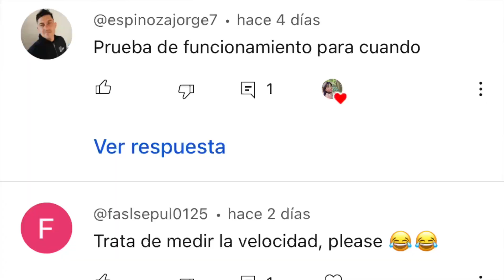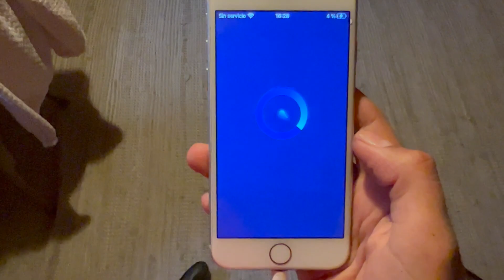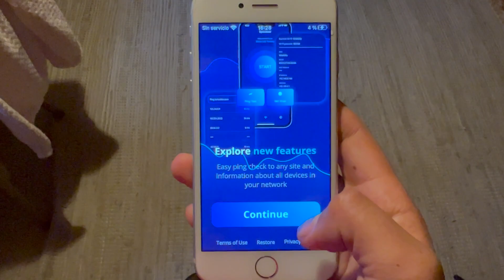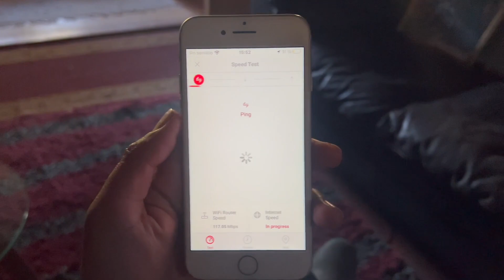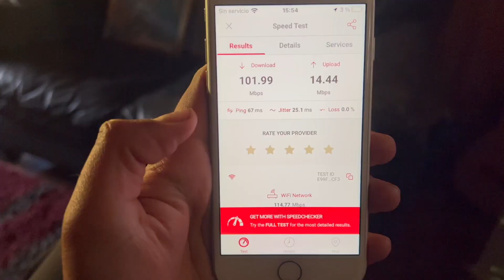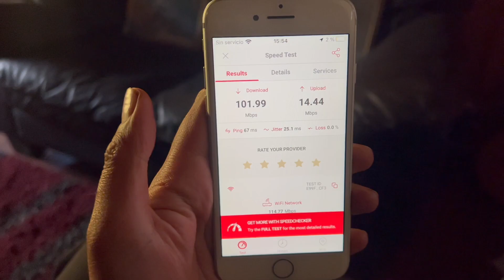Cómo funciona la antena de STARLINK? 🛜 + LINK DE DESCUENTO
Utiliza mi código y obtén GRATIS el primer mes!!!

*El link es para CONTRATAR EL SERVICIO, no comprar antena.